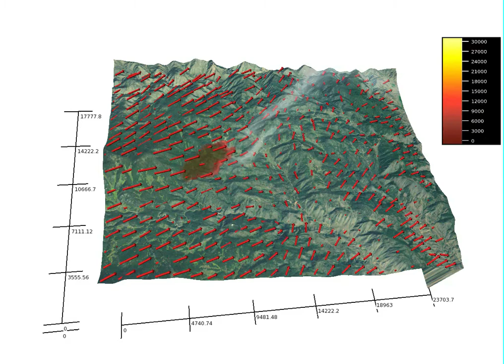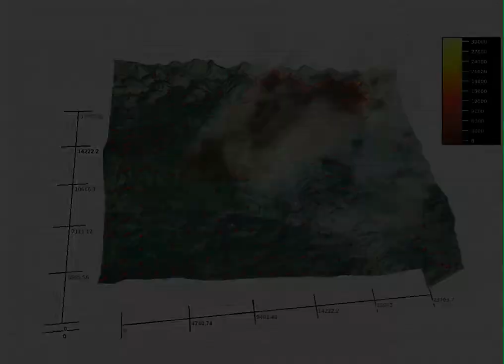High Park Fire Simulation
Created by Janice Coen and Mel Shapiro (National Center for Atmospheric Research)

This animation shows a coupled weather-fire behavior model simulation of the growth of the High Park Wildfire, simulated using the Coupled Atmosphere-Wildland Fire Environment (CAWFE) model.

View: towards the north.  Fort Collins lies to the right, and Poudre Canyon is the northernmost boundary of this domain.  Each frame is a minute apart, the total animation covers the local time from 5:45 am 6/9/12 to 3:00 am 6/10/12. The misty field represents smoke, colored by concentration - higher concentrations are more opaque (linearly with concentration) and darker. The colors identifying the burning parts of the fire are the sensible heat fluxes released by the fire (see color bar to right, in W/m^-2).  Darker browns are lower fluxes.  The surface appears dark brown where fire has passed. Red arrows represent the near-surface horizontal wind speed (the length of the arrow) and direction (the arrows point downwind).